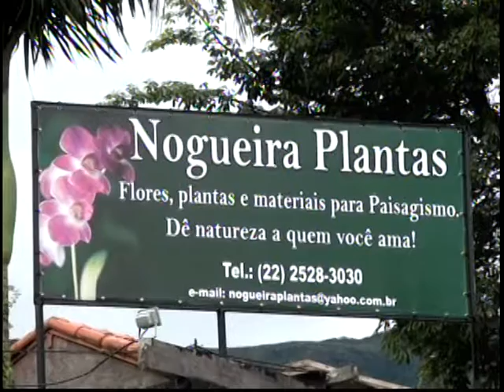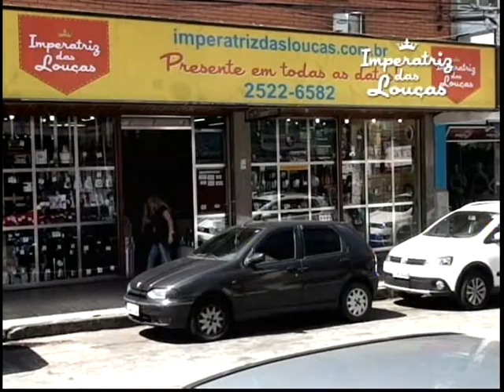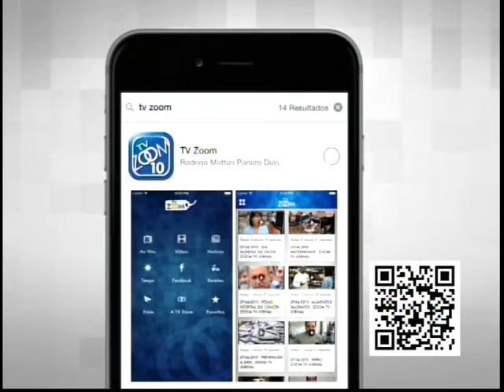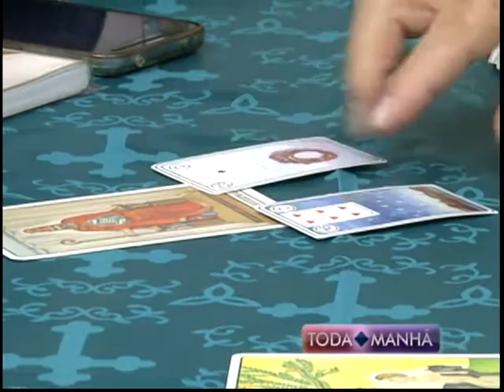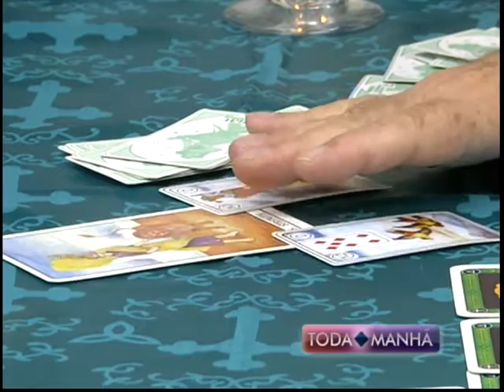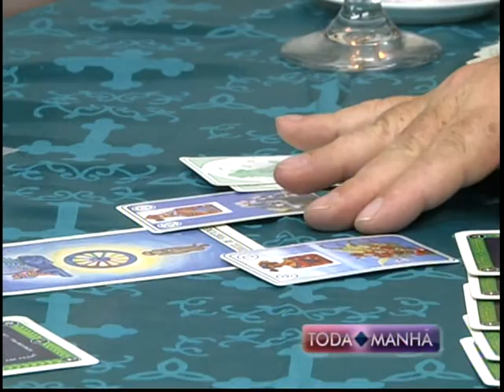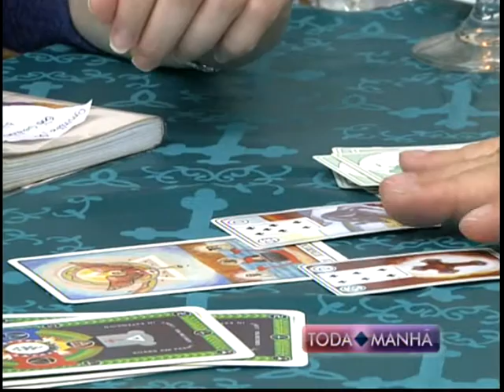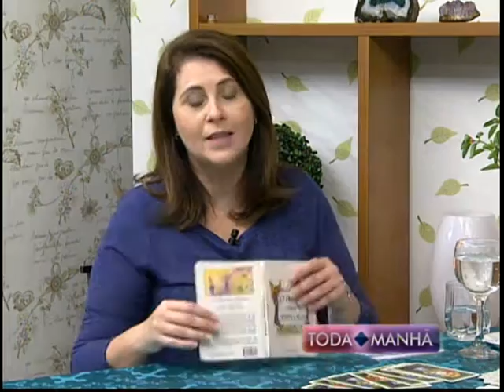27-03-17 - TODA MANHÃ